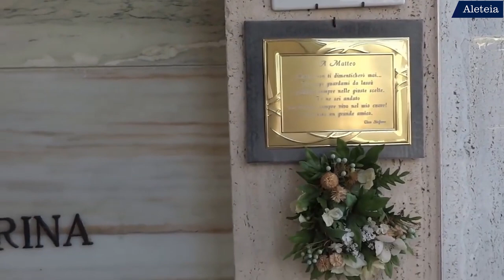Matteo Farina, un santo "infiltrato" tra i giovani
Si definiva “un infiltrato di Dio tra i giovani”. Morto a soli 18 anni, Matteo Farina corre verso la santità! È il più giovane dei nuovi venerabili di cui il Papa ha riconosciuto le virtù eroiche. Ecco la sua storia!